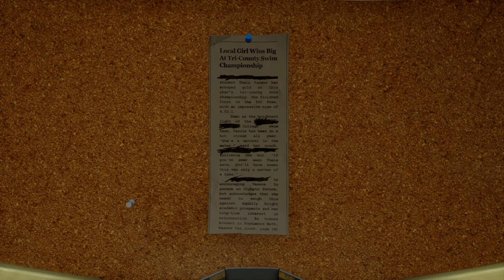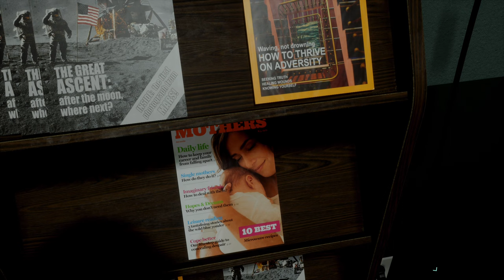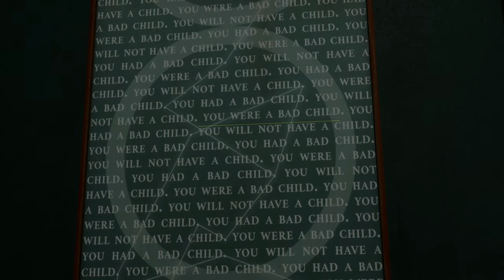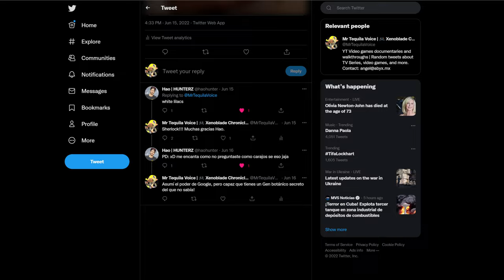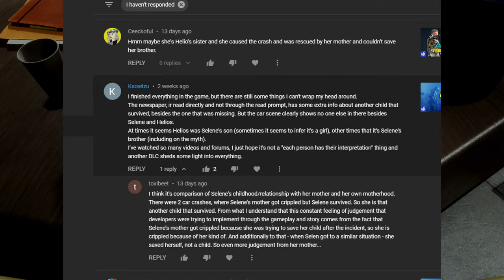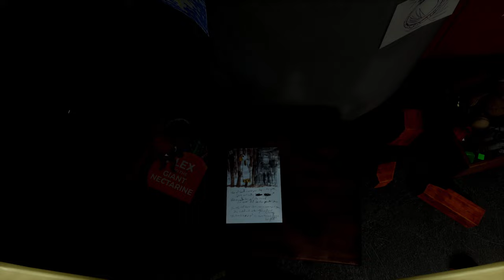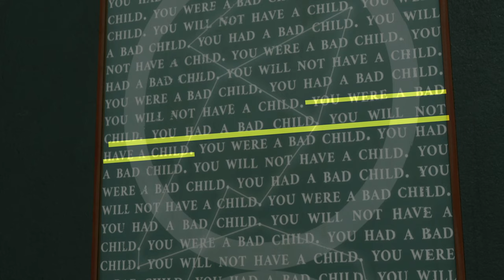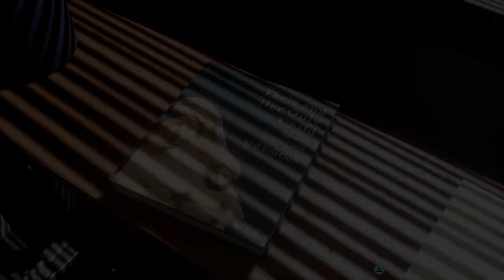The DARKEST Secret of Selene: The Murderer Theory | Returnal Timeline Explained (4k/60 fps)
In this final video in the Deep Dive Series for Returnal, I’m going to present to you what I think is my new favorite Returnal timeline explainer theory. One that goes under a very dark path but thanks to the new audiologs, xenoarchives and other clues available in the new Ascension DLC, shines a brand new light on Selene’s case, getting us one step closer to a possible ultimate truth: Selene is a murderer. Take into consideration that this theory doesn’t bash any of the OTHER theories that all of you lovely PlayStation fans have left in the comments of my previous Returnal videos, it is in fact, just one more theory by a guy that loves the game. And that is the beauty of the story of Returnal, a journey that is open to interpretation from start to finish, time and time again.

0:00 Intro
2:17 Theia
2:59 Enter Hyperion
3:30 Selene's Brother
5:00 Hyperion's whereabouts
5:50 Single Mother
6:25 Mother and Daughter
9:09 The 2 car crashes
14:35 Rough Childhood
16:55 Son and Grandson
20:15 The House Fire Crime
22:56 More Great videos!